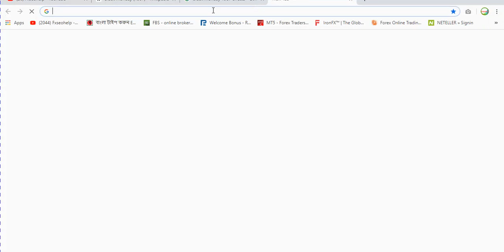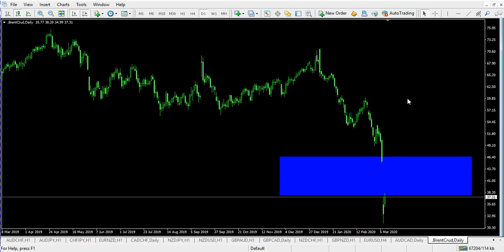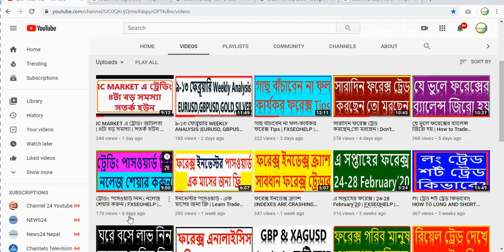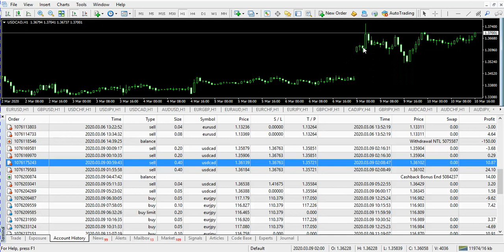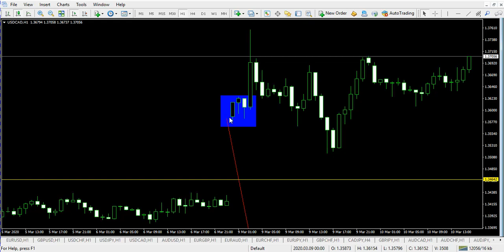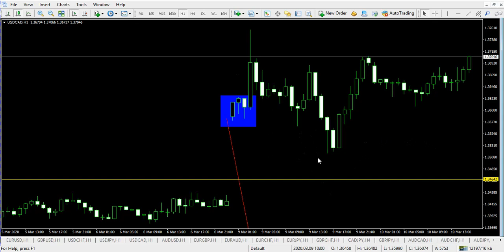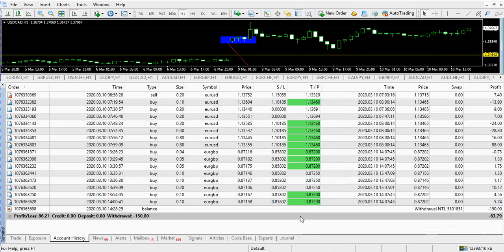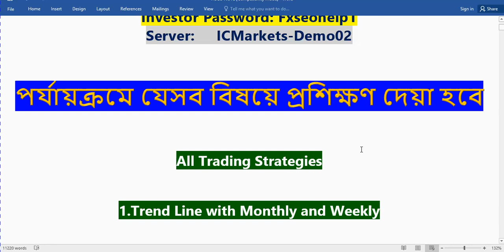সোম-শুক্রবারের ট্রেড | BLACK MONDAY | BLACK FRIDAY | FXSEOHELP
আমাদের  কথা -
৪/৬ মাস টাইম নিয়ে প্রাকটিস করতে এসেও অনেকের ১/২ মাসেই প্রাকটিস করার মতো ধৈর্য থাকেনা Real Trade এ গিয়ে ডিপোজিট হারিয়ে পেলে ভাগ্যের দোষ দিয়ে থাকেন, প্রশিক্ষকের দোষ দিয়ে থাকেন, তাদের উদ্দেশ্যে বলবো- আপনার ফরেক্স শিখতে আসাটাই ভুল ছিল,কারণ আপনি তাড়াহুড়া করে না নিজে ভালো ভাবে স্কিল ডেভেলপ করতে পারলেন শেষ করলেন নিজের মূল্যবান সময় আর অর্থ  অন্যদিকে যার কাছে শিখা শুরু করেছেন তার মূল্যবান সময় ও নষ্ট করলেন। আমার কথাগুলো এখন তিক্ত মনে হলেও যা সত্য তাই অভিজ্ঞতার আলোকে বলতে হচ্ছে। মনে রাখবেন, সবজান্তার ভাব দেখিয়ে কিছু শিখা যায়না বরং নিজেকে ছোট মনে করে যিনি ভালো জানেন তাকে যথাযথ সন্মান করে শিখে নিতে পারলেই আপনি হবেন প্রকৃত সবজান্তা। আশাকরি কর্মজীবনে আমার কথাগুলো আপনার কাজে আসবে।

BLACKMONDAY সোম-শুক্রবারের ট্রেড#FXSEOHELP